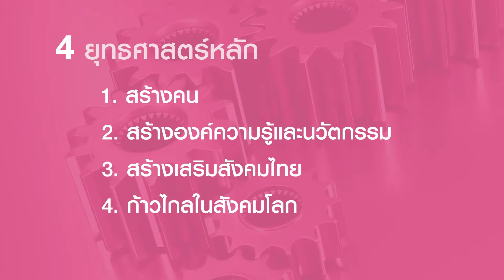CU 101 มองไกลไปด้วยกัน กับ ศาสตราจารย์ นายแพทย์ ดร. นรินทร์ หิรัญสุทธิกุล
ฟังแนวคิดการเดินหน้าทางด้านยุทธศาสตร์ แผน ของจุฬาลงกรณ์มหาวิทยาลัย โดย ศาสตราจารย์ นายแพทย์ ดร. นรินทร์ หิรัญสุทธิกุล รองอธิการบดี กำกับดูแลด้านยุทธศาสตร์ แผน และ งบประมาณ
CU 101 มองไกลไปด้วยกัน